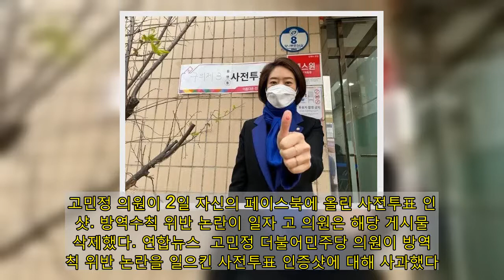고민정, 사전투표 후 ‘맨손 엄지척’ 인증샷 논란 ‘사과’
고민정 의원이 2일 자신의 페이스북에 올린 사전투표 인증샷. 방역수칙 위반 논란이 일자 고 의원은 해당 게시물을 삭제했다. 연합뉴스  고민정 더불어민주당 의원이 방역수칙 위반 논란을 일으킨 사전투표 인증샷에 대해 사과했다. 고 의원은 3일 자신의 페이스북에 “어제 올린 사전투표 인증샷에 대한 지적이 있었다. 부적절한 행동에 대해 송구스럽게 생각한다”며 “앞으로 코로나 방역수칙에 따른 권고사항을 더 철저히 지키도록 하겠다”고 밝혔다.   고 의원은 사전투표 첫날인 2일 자신의 페이스북에 “제가 사는 동네의 구의3동 사전투표소에서 투표를 마쳤다”며 빨간색 기표 인주가 묻은 엄지손가락을 치켜든 사진을 올렸다. 고 의원의 사진이 게재되자마자 손가락에 직접 인주를 묻힌 것은 방역수칙 위반 행위라는 지적이 잇따랐다. 정부는 코로나19 확산을 막기 위해 지난해 총선과 마찬가지로 이번 보궐선거에서도 비닐 장갑을 끼고 기표하도록 안내하고 있다. 맨손에 투표 도장을 찍으면 바이러스를 옮길 수 있다는 우려 때문이다. 논란이 일자 고 의원은 당일 해당 게시물을 삭제한 데 이어 이튿날엔 사과문을 올렸다.